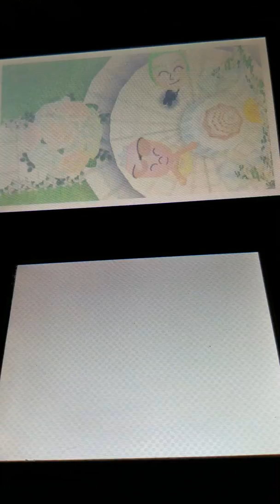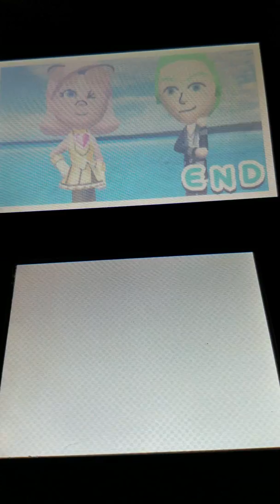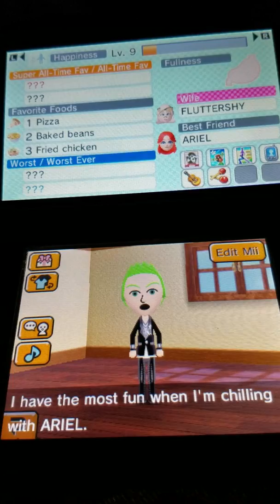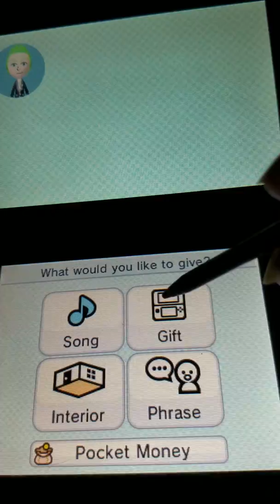FLUTTERSHY MAKES A PROPOSAL 👰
FLUTTERSHY MARRIED CILAN
PLUS JUST CHECKING ON THE MARRIED COUPLE